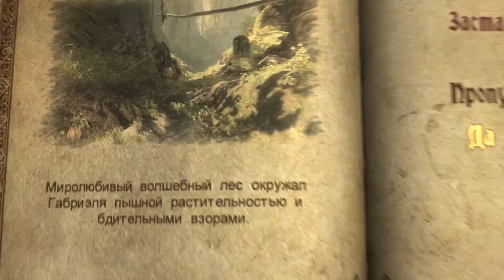Castlevania - Lords of Shadow прохождение3(FHD1080 60FPS)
Не забывайте ставить палец вверх и будет много-много прохождения!Удачи всем и добра!!!